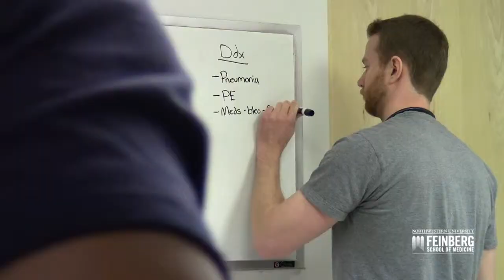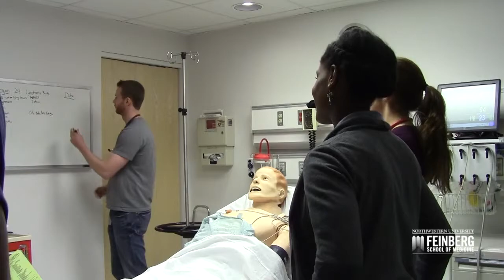Hands-On Learning Through Simulation at Feinberg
Throughout their first two years of medical school, students at Northwestern University Feinberg School of Medicine participate in week long "Synthesis and Application Modules." Theses training sessions use simulated medical scenarios and clinical skills sessions to give students hands-on experience with concepts and techniques they studied in the classroom.

Learn more about the new curriculum at Northwestern University Feinberg School of Medicine